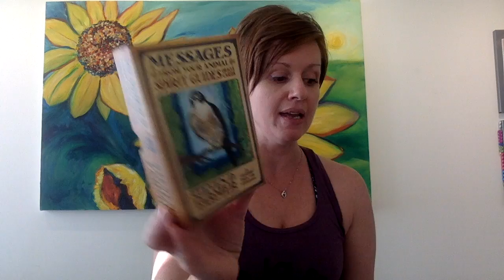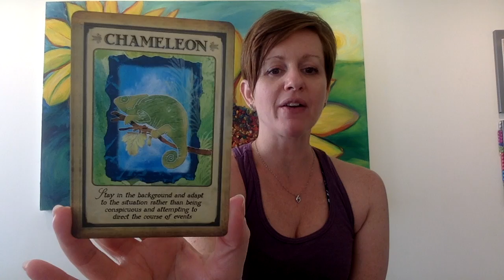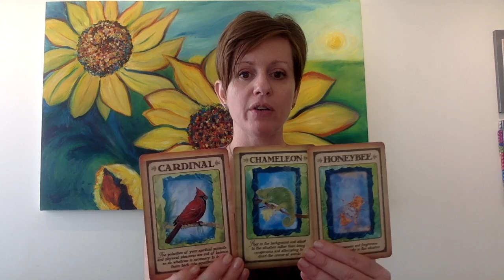The Soulful Mystic Sept 5-9, 2018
A part week reading this week after surviving the first day of school! YEAH! The energy is unbalanced so be kind to yourself as you get re-connected.